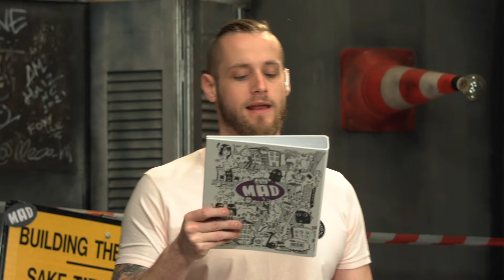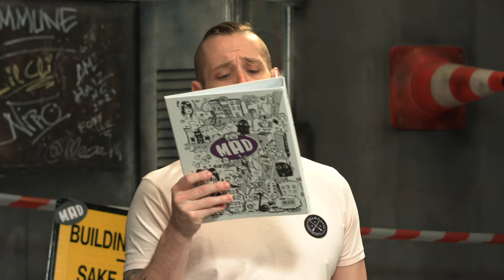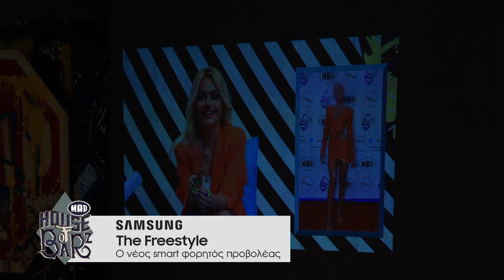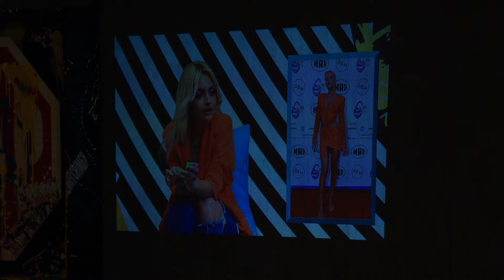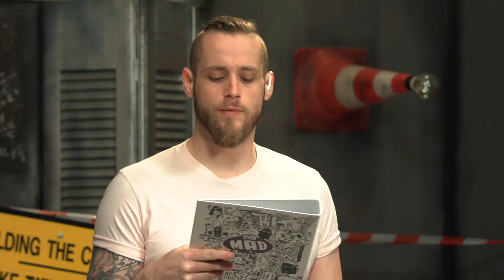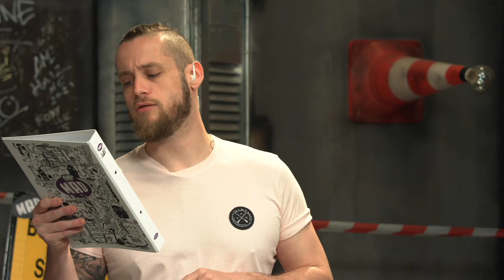House Of Barz με τον Duke - 28/4/22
Eφτασε η αγαπημένη σου ώρα της ημέρας! Ήρθε η ώρα δυναμώσεις την ένταση και να ραπάρεις σαν να είσαι ο Eminem! Ο Duke παρουσιάζει όλες τις rap, trap και hip hop επιτυχίες που θα κάνουν τη γλώσσα σου να πάρει φωτιά μέσα σε μία ώρα και… όχι μόνο! Κάθε εβδομάδα το House of Barz αφιερώνει μία εκπομπή σε έναν αγαπημένο καλλιτέχνη μαθαίνοντας τα πάντα για τη ζωή και την ιστορία του. Ρίμες, ρυθμός και αφιερώματα στην πιο hot ζώνη!

Δευτέρα έως Παρασκευή στις 21:00